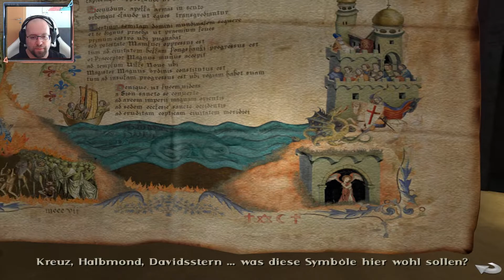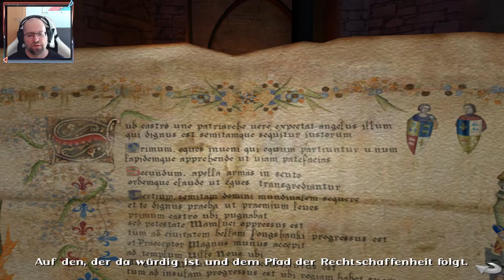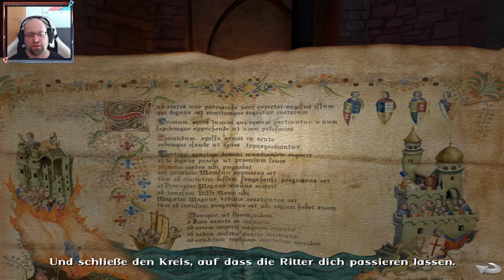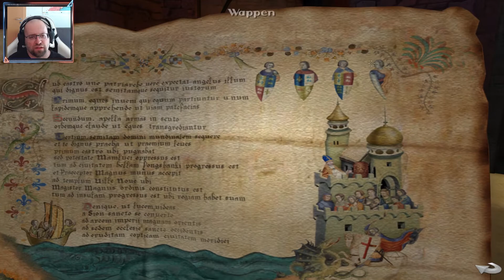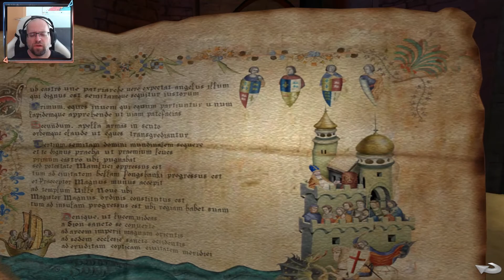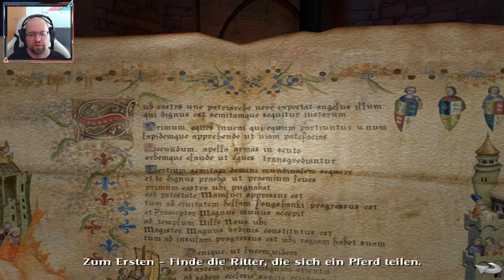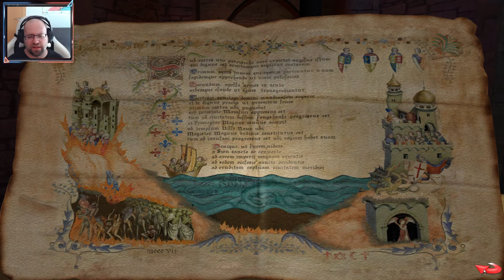Baphomets Fluch 4 ♦ #19 ♦ Folge den Rittern ♦ Let's Play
Im nächsten Saal warten komplizierte Rätsel auf uns.

Spiel: Baphomets Fluch 4
Genre: Adventure

♦♦♦♦ Wo kaufen? ♦♦♦♦